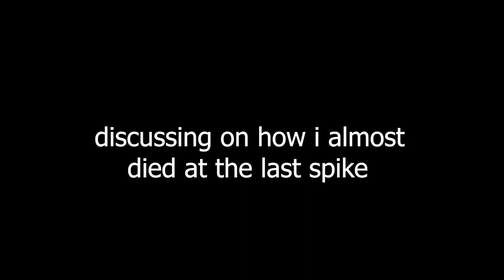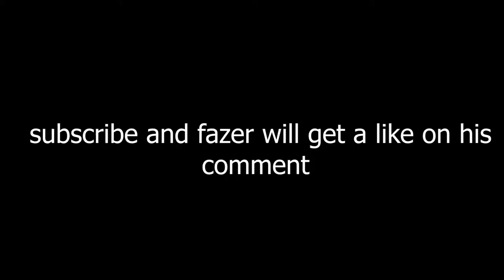Shitty Dolos 100% | Geometry Dash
i beat petty dolos omg. also shout out to the_godly_viking for being in a vc with me